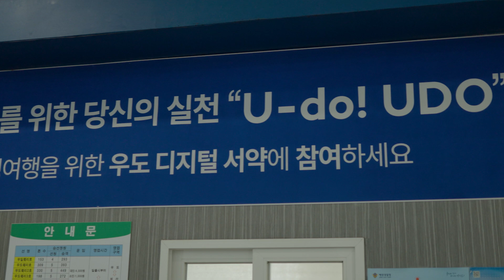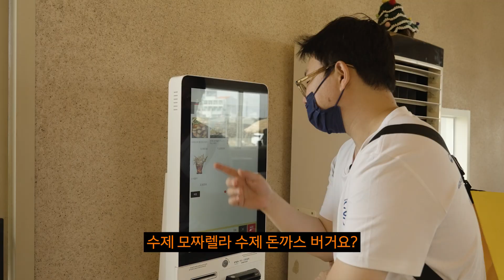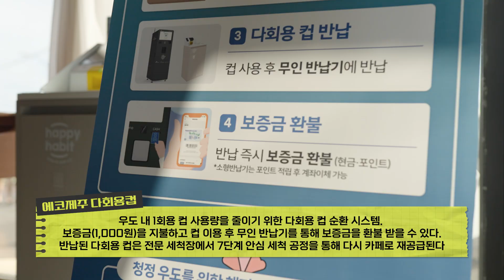구공탄과 함께 우도를 지키자! 환경을 지키자! U-Do! UDO!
친환경캠페인 U-Do!UDO!

청정 우도를 위해  @구공탄   @켜농 이 떴다! 🏝
실천 서약 미션을 받은 둘! 청정 우도 지킴이가 될 그 승자는?

Remember! Recycle! Reuse!
기억하세요! 재활용, 재사용
환경을 지키고 나를 지키는 친환경 캠페인
U-Do! UDO!

⏰TIMESTAMP
00:00 intro